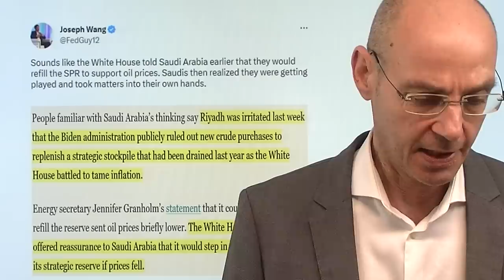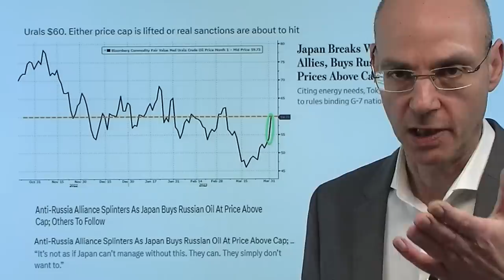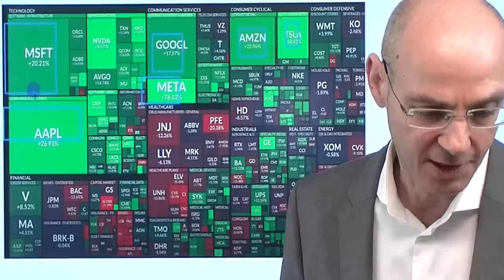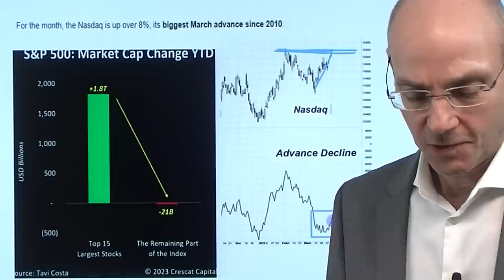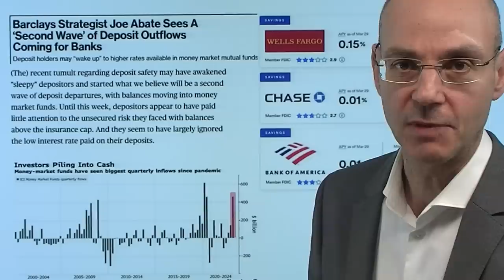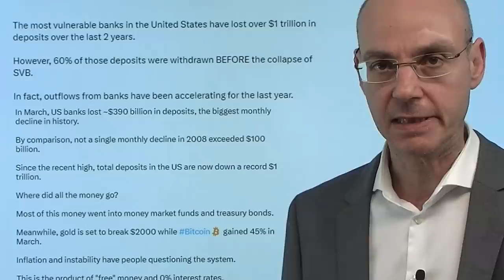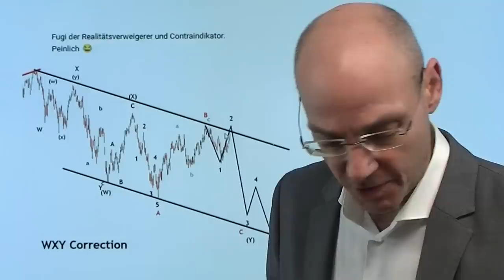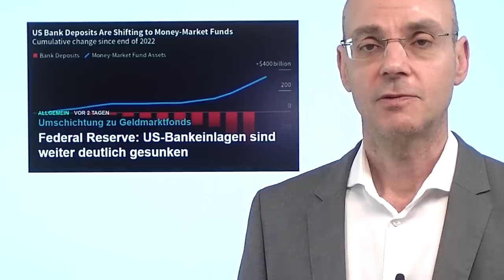Inflation und Ölpreis: Die Rache der Saudis an den USA! Videoausblick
Hinweise aus Video:

1. OPEC schockt mit Förderkürzung um 1,15 Mio. Barrel Rohöl pro Tag

2. Federal Reserve: US-Bankeinlagen sind weiter deutlich gesunken

3. S&P 500, Dax: Anleihemärkte oder Aktienmärkte, wer hat recht?

Die OPEC+ hat die Kürzung hat völlig überraschend die Kürzung der Öl-Fördermenge beschlossen, der Ölpreis schießt nach oben und treibt damit latent die Inflation weiter nach oben. Offenkundig sind die Saudis verärgert, dass die Amerikaner ihre Zusage nicht eingehalten haben, ihre strategischen Öl-Reserven wieder aufzufüllen - das Verhältnis beider Länder verschlechtert sich damit weiter, das spielt nun auch Russland in die Karten. Mit dem steigenden Ölpreis steigen auch die Renditen für US-Staatsanleihen, weil mit steigenden Energiekosten eine latent höhere Inflation die Fed weiter zu einer rigiden Zinspolitik zwingen dürfte. Darauf reagieren heute auch die Aktienmärkte, die die Bankenkrise, den dadurch absehbaren Credit Crunch und eine dann folgende Rezession ignorieren. Das dürfte aber nicht mehr lange gut gehen..